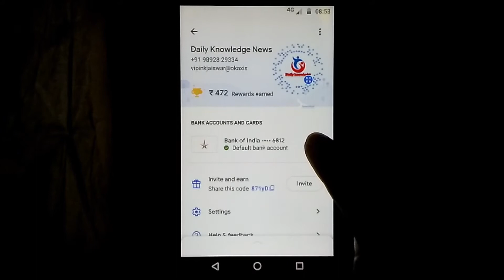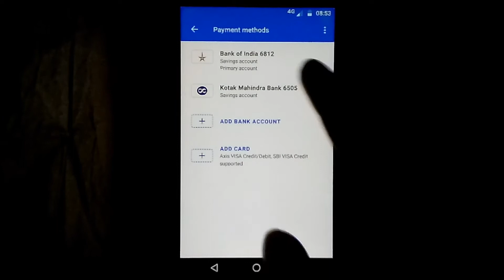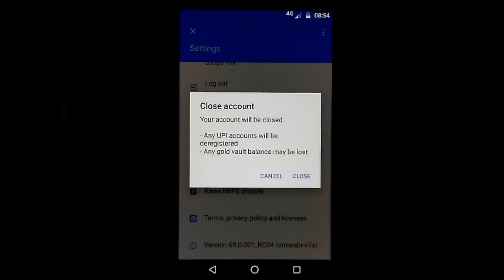Secrets Revealed: How to Permanently Delete Your Google Pay Account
Topic How to close Google pay account for Permanently

Listen To The Original: Jarico - Landscap...

यदि आप Daily knowledge प्रोत्साहित और सपोर्ट करना चाहें, तो आप Google Pay या Paytm  पर हमें डोनेट (any amount) कर सकते हैं. Thank You!!!

►Please Follow Me for Extra